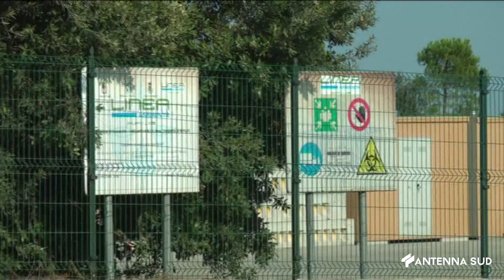18 Novembre 2022 Grottaglie Ampliamento discarica, D'Alo' Non eravamo matti